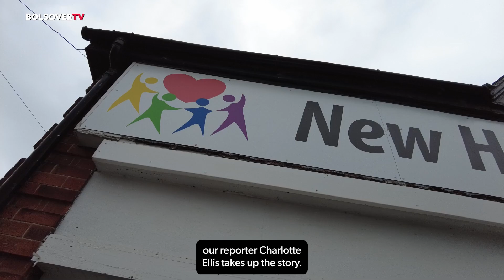New Houghton Community Hub helping local people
The New Houghton Community Hub is a charity run organisation that aims to engage with its local communities through activities and support for local families and older people who are in danger of becoming isolated. With bubbly manager Gemma Stevenson, a band of willing volunteers and the Church at its heart, our reporter Charlotte Ellis takes up the story.